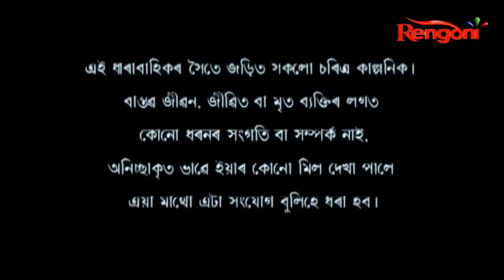Beharbari Outpost || EP- 1807 || 07.08.2020